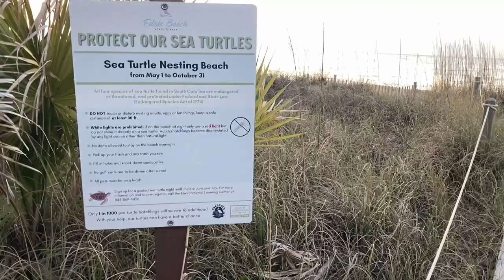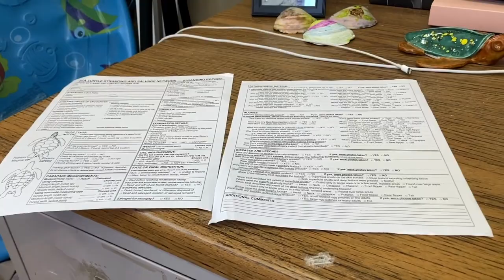First Day BACK TO WORK! // office and beach views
I have returned to work as the Sea Turtle Specialist at Edisto Beach State Park for the 2023 sea turtle nesting season. I am excited to be back and to get organized and ready for the return of the nesting sea turtles.

I wanted to create a vlog series to showcase the work in the field and to create less formal and fun content. Now I just have to get used to talking in front of the camera and to be less awkward 🙃 I guess I had gotten used to just doing voiceover work.

This is just currently being filmed on my iPhone but I am looking into purchasing a new camera for better quality videos and sound.

I hope you stick around and enjoy this content.

Thanks for being turtle-y awesome,
Leah & Murtle